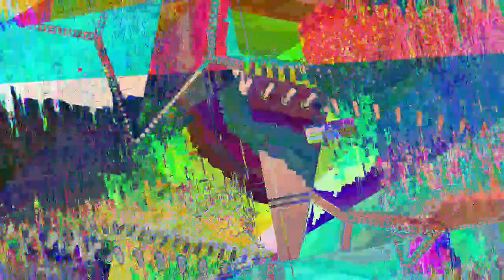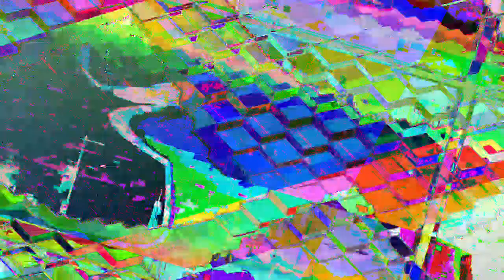[EPILEPSY WARNING] Movie 23 05 03 16h14m30s